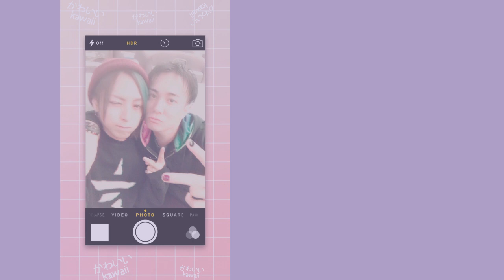𝘈𝘰𝘪 𝘚𝘩𝘰𝘶𝘵𝘢 𝘹 𝘛𝘢𝘵𝘴𝘶𝘩𝘪𝘴𝘢 𝘚𝘶𝘻𝘶𝘬𝘪 ♡ [𝘍𝘝]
✧ - - - - - - - - -  After 2 years I'm back  - - - - - - - - - ✧

As I wrote before I really wanted to make fan videos again so I'm planning to do some with my currently favorite Seiyuus (Japanese Voice Actors c:) but for now, I'm uploading this one which I made some years ago... (2017).

I really love the interaction between these two. Tatsu is so funny and Shoutan a cutie pie~ 𝓁𝑜𝓋𝑒 𝒽𝒾𝓂✨

✧･ﾟ:*Song used*:･ﾟ✧

Eng/Spanish is ok.